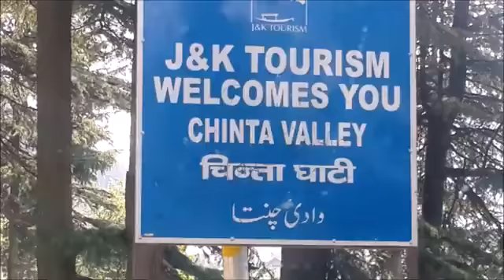bhaderwah to chinta velly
jammu